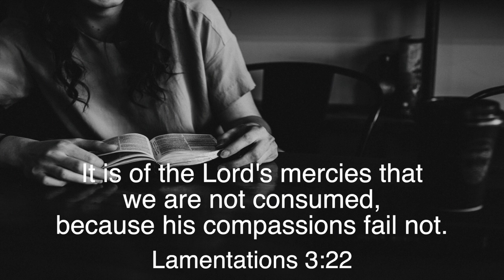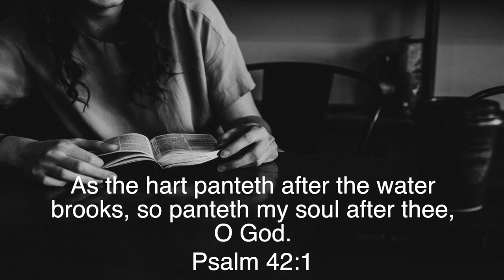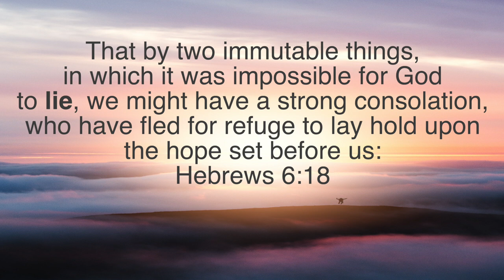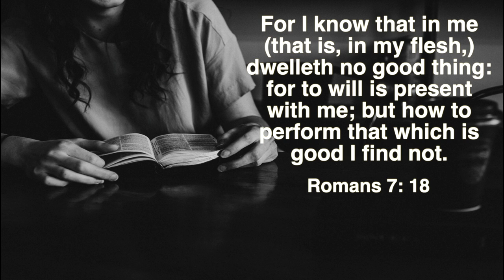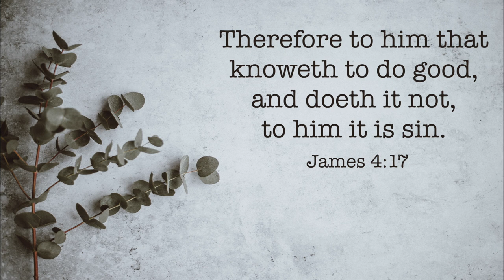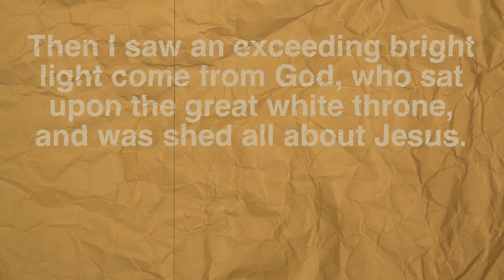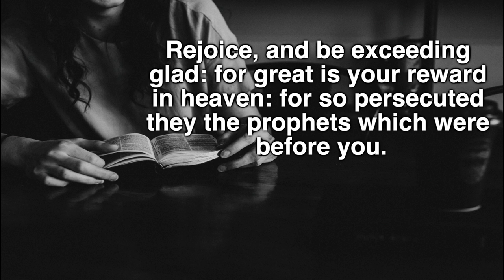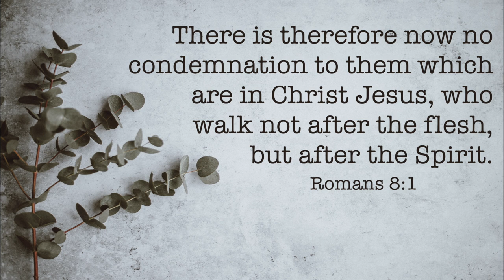Sabbath Service, May 9, 2020 with Cynthia Gordon-Wellington - The Pendulum, The Rock & The Timepiece